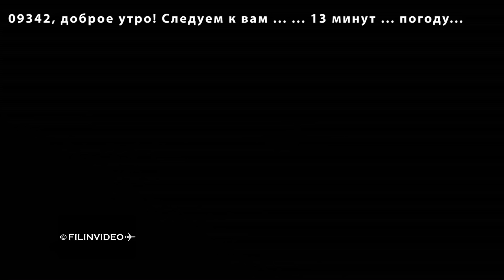✈Ан-22 - Чуть не ушел на второй круг при болтанке + переговоры пилотов / Аэродром Кубинка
Антонов Ан-22А, бортовой: RA-09342, авиабаза Кубинка, Московская область. В эксплуатации:
с 1974 г., завод-изготовитель: ТАПОиЧ. Борт не летал с 1993 по 2002 г.